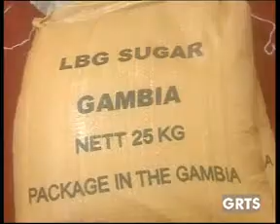GRTS 25 07 2013 2120 GMT